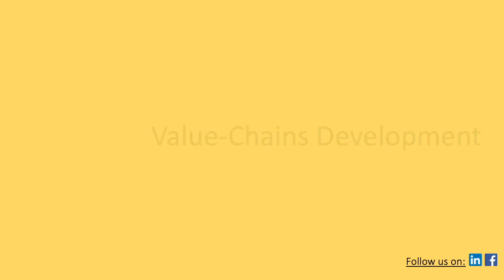[Urdu] Important Reforms in Livestock Extension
Pakistan requires to reform livestock extension services to uplift productivity and average yields from our animals to match those in rest of the World.

This reform (combined with a few others) will go a long way in improving farm incomes and reducing poverty in the country. In this video log, I explain an important reform in livestock extension with examples.